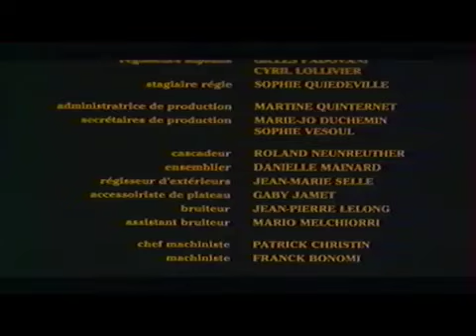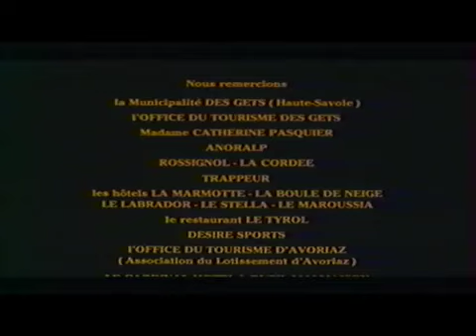La Petite Amie Film Jacques Villeret, Jean Poiret, Jacques Sereys